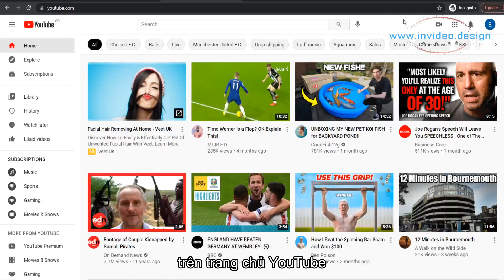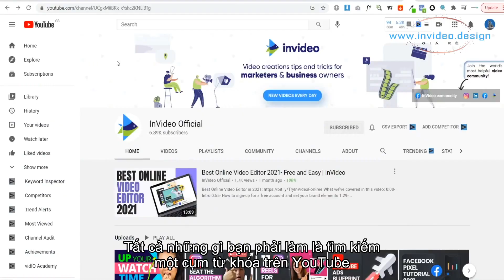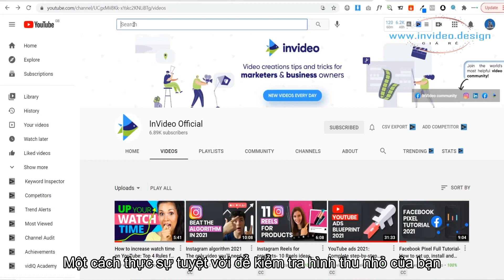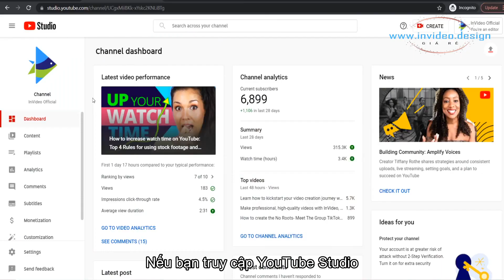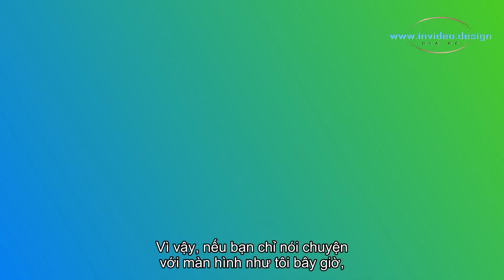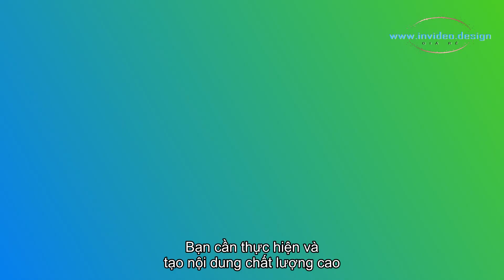5 Mẹo để có thêm lượt xem trên YouTube vào năm 2023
Thuật toán của YouTube có một mục tiêu tổng thể đơn giản - nó muốn giữ mọi người trên nền tảng này càng lâu càng tốt và bất kỳ video nào giúp họ làm được điều đó sẽ nhận được phần thưởng.

Vì vậy, trong video này, chúng tôi sẽ chỉ cho bạn 5 chiến lược chính mà bạn có thể sử dụng để làm việc với thuật toán vào năm 2022 để bạn có thể nhận được nhiều lượt xem và người đăng ký hơn.

Dấu thời gian:

0:00- Giới thiệu
0:45- Mẹo 1: Tận dụng tối đa tìm kiếm trên YouTube
2:00- Mẹo 2: Nhắm đến CTR cao hơn
2:55- Mẹo 3: Tăng thời lượng xem trung bình và tỷ lệ phần trăm trung bình được xem
4:12- Mẹo 4: Giới thiệu thẻ hành động sớm hơn trong video của bạn
4:42- Mẹo 5: Quý trọng thời gian của khán giả
5:13- Mẹo 6: Tạo danh sách phát theo bộ
5:38- Mẹo 7: Quảng cáo hết mình trong 24 giờ đầu tiên